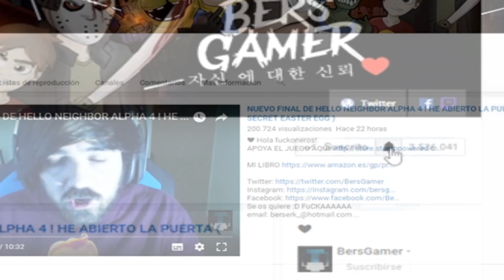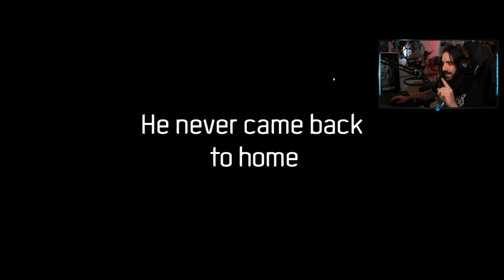FREDDY COMPLETAMENTE DESTROZADO ME VE MORIR DENTRO DEL TRAJE | FNAF Fazbear Frights: The Old Times